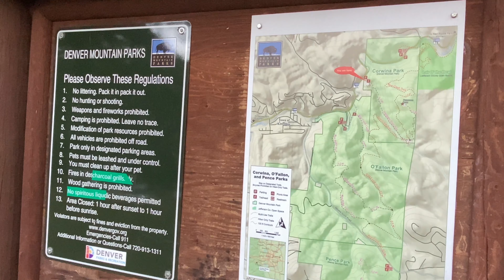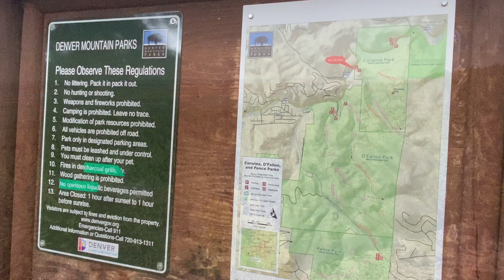Colorado Virtual Walking Tour - Corwina and Chautauqua Trails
Colorado Hiking- Corwina and Chautauqua Trails .